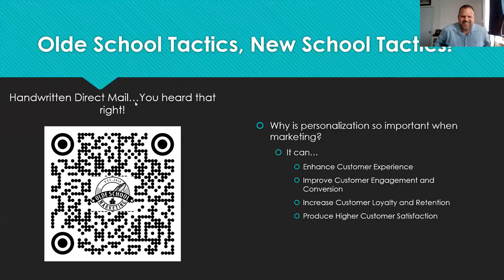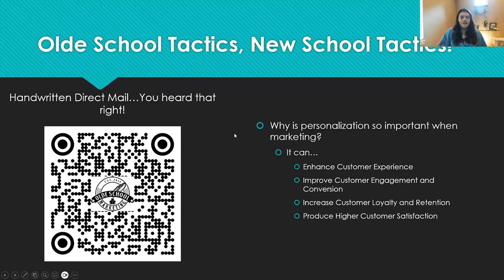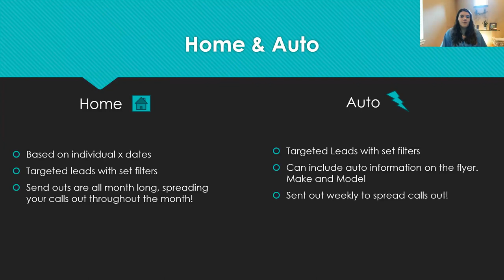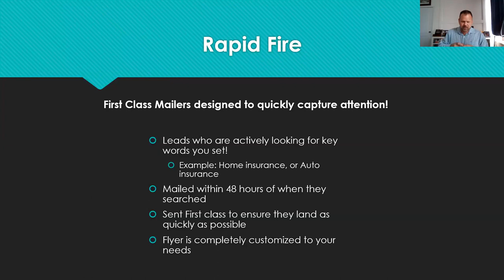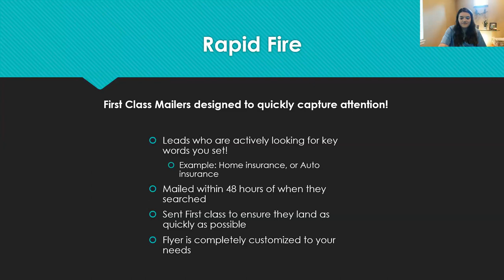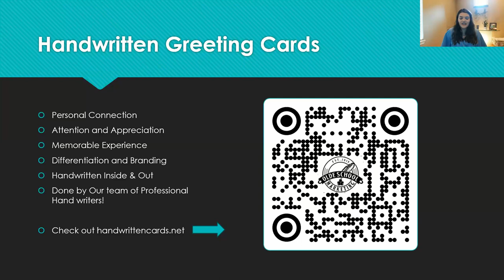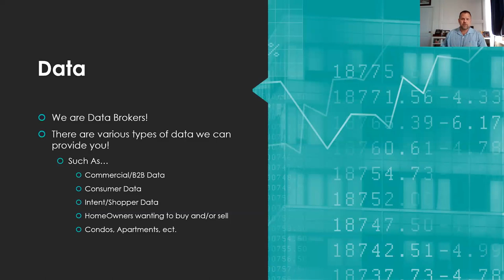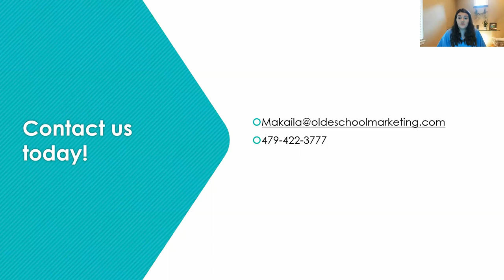B2B Breakroom: "Direct Mail is The Long-Term Play, but Its The Right Play" w/ Craig Wiggins Coaching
Handwritten direct mail is a smart long-term play in the world of marketing! it brings a personal touch that other methods just can't match! Getting a physical piece of mail feels special and stands out in a world dominated by digital noise. With handwritten direct mail, you can target specific groups of people and send tailored messages that really speak to them. It's all about making a lasting impact and building a genuine connection with your customers that digital marketing alone can't achieve.